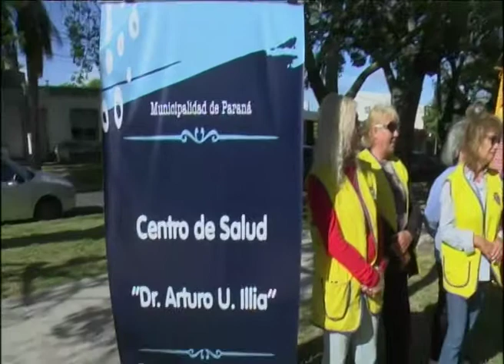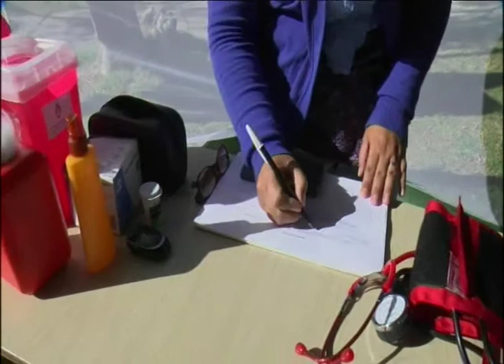CAMPAÑA GLUCOSA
EL CLUB DE LEONES JUNTO AL CENTRO DE SALUD ILLIA REALIZO EN PLAZA ESPAÑA UNA CAMPAÑA DE DETECCION DE GLUCOSA, LA ACTIVIDAD SE CENTRO EN EL DIA INTERNACIONAL DE LA SALUD QUE SE CONMEMORARA EL DOMINGO